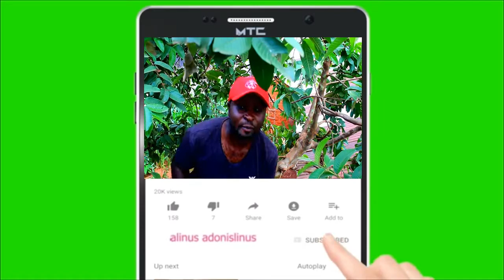Rbong Njienwe_Love & Hate Comedy by Adonis Linus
Happy mother's day to all the Moms in the world, as we celebrate your beauty